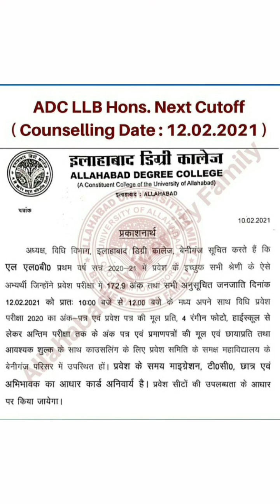LLB Cut Off Allahabad Degree College,Allahabad University,Gurukul Classes